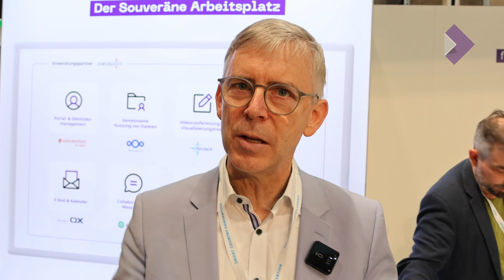What do Open Source and Digital Sovereignty mean with Peter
We spoke to our good friend Peter Ganten from @univention at the Smart Country Convention in Berlin, whilst presenting openDesk together.

0:00 Intro
00:33 Why is digital sovereignty important to you?
01:34 Where did the term digital sovereignty come from?